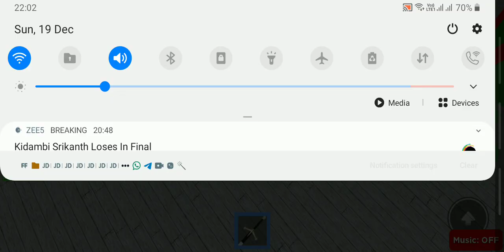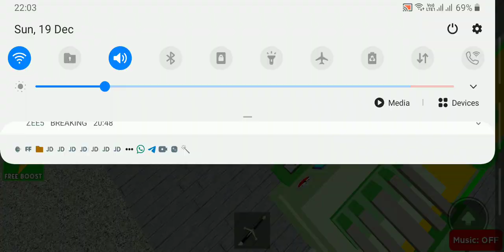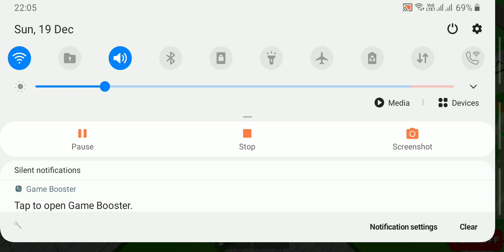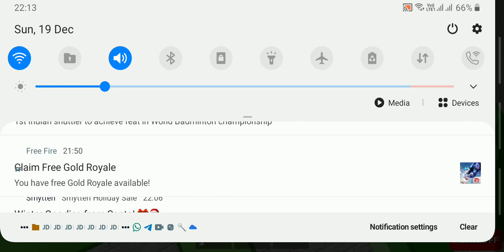I BECAME POOR TO BILLIONAIRE INSIDE MILLIONAIRE EMPIRE ROBLOX|| ROBLOX-GAMEPLAY||LUCKY-GAMING